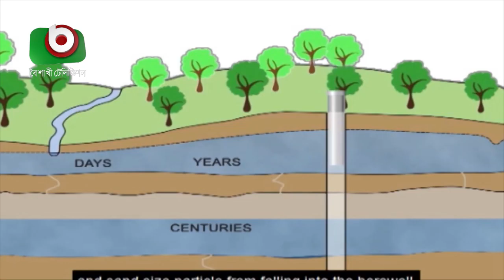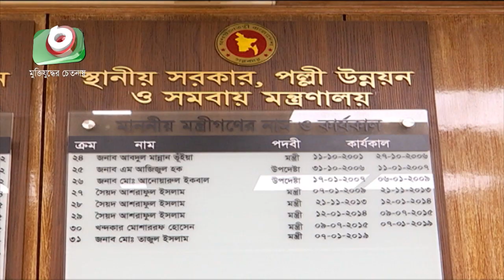ভূ-গর্ভস্থ পানির স্তর নেমে যাচ্ছে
ভূ-গর্ভস্থ পানির স্তর নেমে যাচ্ছে | Fahim | 07May21